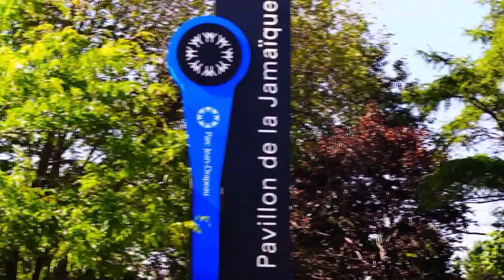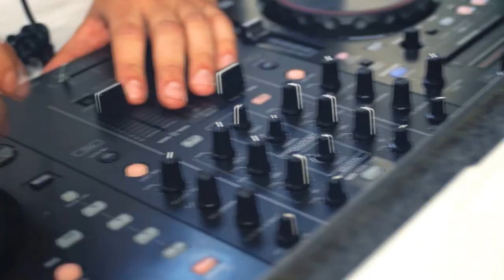Pavillon de la Jamaïque - Parc Jean-Drapeau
Le Pavillon de la Jamaïque, créé pour l'Expo 67, a été entièrement rénové : sa grande fenestration, sa jolie terrasse entourée d'une zone boisée, tout y est pour une rencontre mémorable!

Pavillon de la Jamaïque, built for Expo 67, has been completely renovated: its spacious windows and lovely terrace surrounded by a wooded area make for a memorable meeting!